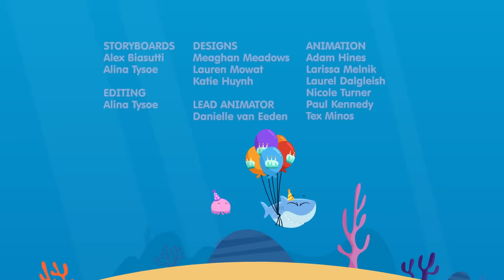Happy Birthday, Finny! | Finny The Shark | Cartoon For Kids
It’s Finny’s Birthday today, but instead of having a big Birthday pancake breakfast or pizza lunch, Mama Shark takes Finny out to do boring errands. What’s worse, all of Finny’s friends they bump into along the way seem to have forgotten what day it is, leading Finny to worry that there might be no cake, piñata, or presents today! Will Finny even have a Birthday party at all?